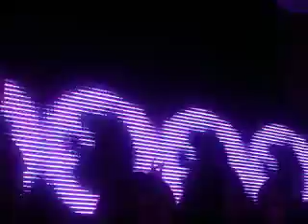Benny Benassi au High Club à Nice